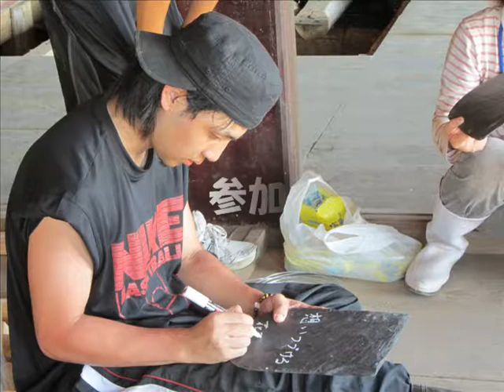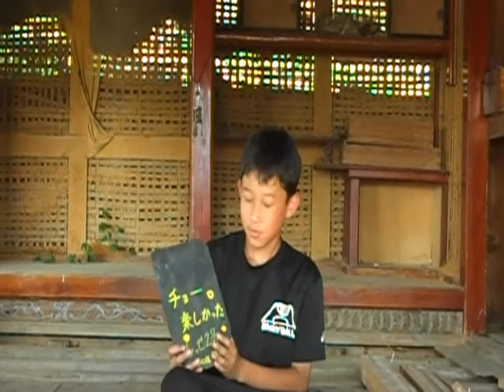石巻市尾ノ崎 古民家再生バスツアー第2回 ≪参加者の声編≫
2012年8月3日(金)～6日(月)
編集：小林夏実（しゃらくインターン、第１回参加・第２回同行）

第２回古民家再生バスツアーの参加者のみなさまからいただいたメッセージです！